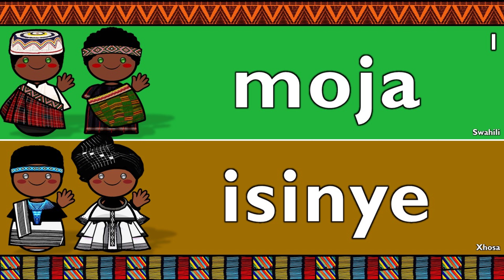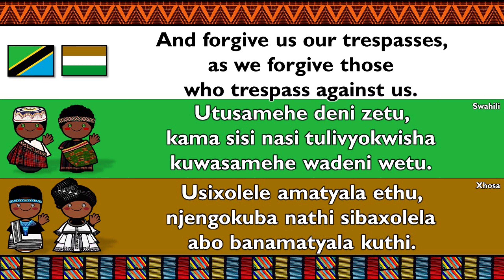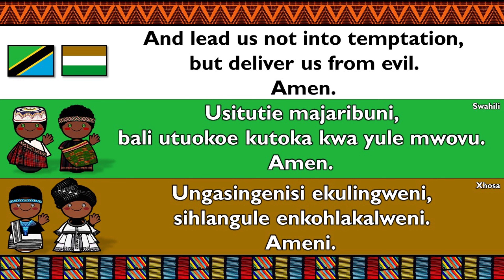BANTU: SWAHILI & XHOSA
Swahili is a Bantu language initially spoken by the Swahili people in Tanzania, Kenya, and Mozambique. It has over 200 million speakers, mostly in Tanzania.

Xhosa is a Nguni language, indigenous to Southern Africa and one of South Africa's and Zimbabwe's official languages. Xhosa is spoken by approximately 20 million people mostly in South Africa. It has perhaps the heaviest functional load of click consonants in a Bantu language.